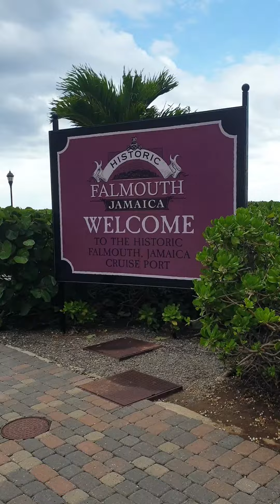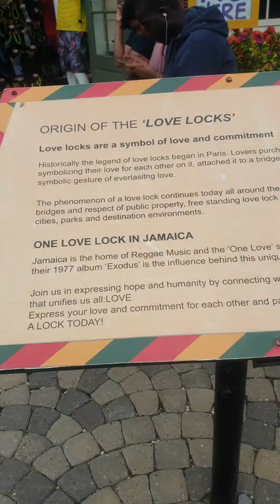Jamaica 2023 - Ngeport di tanah kelahiran Bob Marley !!!